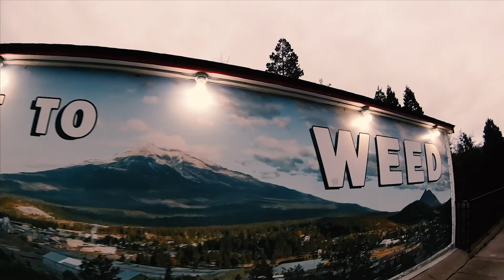First Glimpse into WA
Moving out of state for my first time!!! Moving onto a new chapter can seem quite scary but with the right people and beautiful energy that surrounds you can comfort the ease into a NEW and AMAZING adventure...